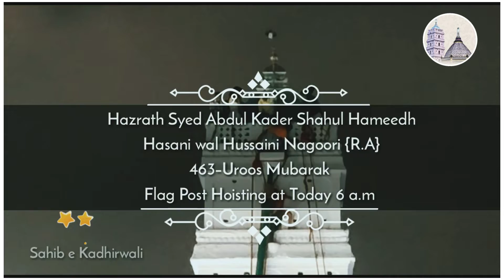Hazrath Syed Abdul Kader Shahul Hameedh Nagoori {R.A} • 463–Uroos Mubarak🇸🇦Flag Post Hoisting🇸🇦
💚நம்முடைய ஹஜ்ரத் செய்யது அப்துல் காதிர் ஷாஹுல் ஹமீத் மீரான் சுல்தான் காதிர்வலி கஞ்ஜேசவாயி கஞ்ஜபக்ஸ் ஹசனி வல் ஹுசைனி நாகூரி {ரலி} இமாமுல் அவ்லியா அன்னவர்களின் 463–ஆம் ஆண்டு கந்தூரி விழாவை முன்னிட்டு இன்று அதிகாலை 6.00 மணி அளவில் பாய்மரம் (கொடிமரம்) ஏற்றப்பட்ட அருமையான காட்சி💚

🇸🇦YA KADHIR MURADH HASIL🇸🇦

💙The Islamic Naat, Qawali, Mowlid Majlis, Rathib Majlis, Bayan Majlis, Burdha Majlis And All Event Are Upload On This Channel💙